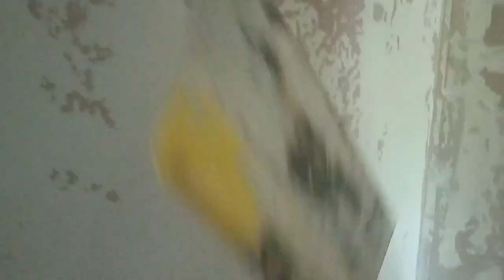таъмири замонави бо камтарин расход барои харяки шумо дустон 👍👍👍😱😱😱😱